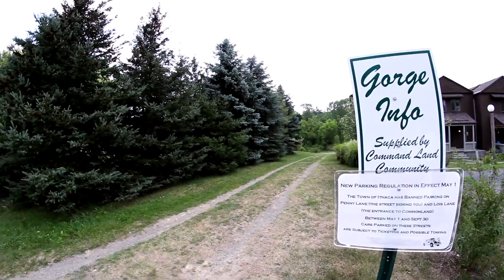Ithaca Gorge Jumping....Bonus Casey Goode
Collaboration of footage from over two years.

Equipment used:

Canon 7D
17-40mm ƒ/4 L
50mm Canon EF
8mm Fish Eye